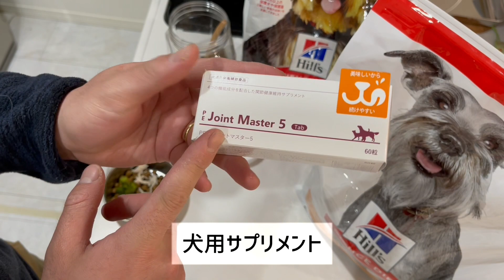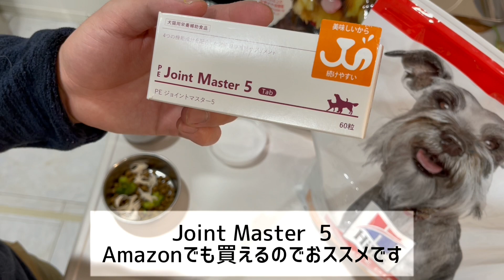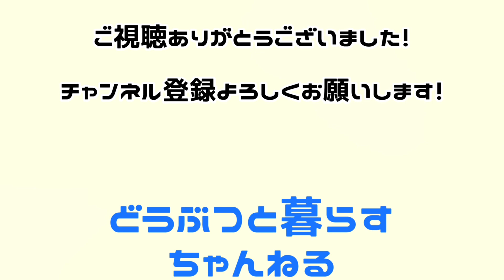ミーアキャットのごはん紹介します【飼育方法】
ミーアキャットのごはんについて」紹介してみました！
犬たちのごはんについても紹介していますので最後までご覧ください！

音源：MusMusの音源を使用しています。